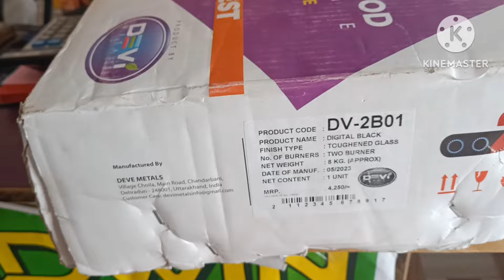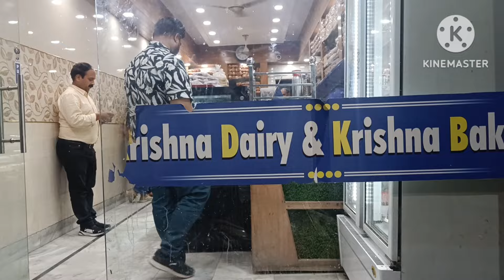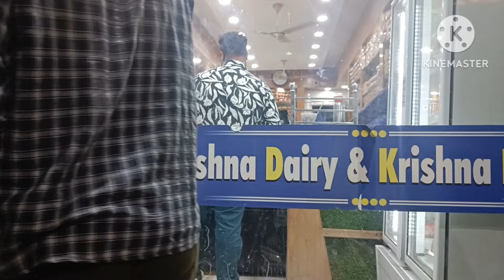सारा सामान आ गया📦सब कुछ New New🤩बस 2 दिन ओर🧿खुशी में मन झूम रहा है